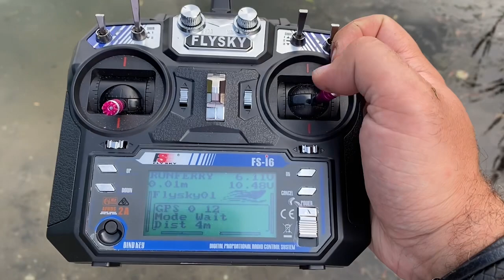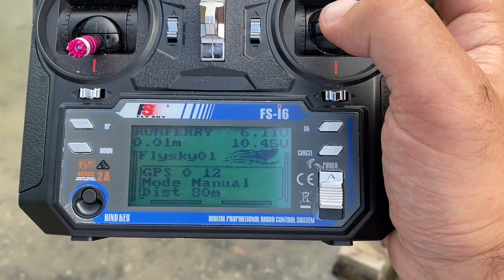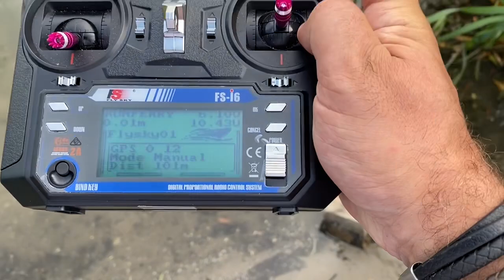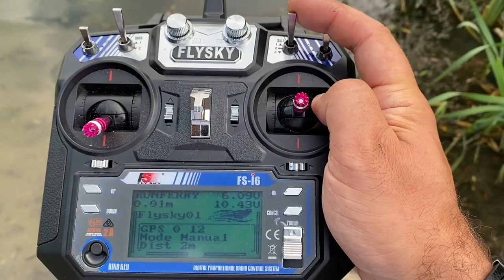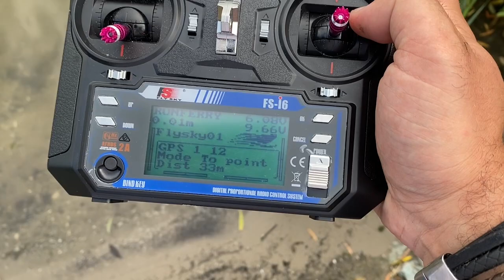Кораблик Тигр Speed GPS автопилот и эхолот Toslon TF500 ✅ Тест драйв на воде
Обзор 🚤 кораблика для рыбалки Тирг Speed с GPS автопилотом и эхолотом Toslon TF500
👍 ХАРАКТЕРИСТИКИ
🕹 GPS память на 100 точек + 10 водоемов
🚤 Автопилот: кораблик сам завезет и выгрузит прикормку и снасть в нужную точку, после чего самостоятельно вернется обратно
🚀 250 метров в минуту скорость
⚙️ Бесколлекторный двигатель с прямым приводом на винт
🚀 400 метров дальность завоза
🎣 15 000 метров запас хода без подзарядки, хватит на суточную рыбалку на 4 удилища с дальностью завоза до 150 метров
🚤 Задний ход + защита винта
💡 Габаритные огни и фара для ночной рыбалки + световая индикация сброса снасти + световая сигнализация при потере сигнала
👍 КОРПУС И БУНКЕРЫ
🚤 ударопрочный и защищенный от солнца
🚤 бункер вмещает до 1,5 литра
👍 ПИТАНИЕ И УПРАВЛЕНИЕ
🔋 Сменная батарея на 18 000 mAh
🔋 Зарядное устройство от 220 V
🕹 Пульт управления 2,4 GHz
👍 ДОПОЛНИТЕЛЬНЫЕ ХАРАКТЕРИСТИКИ
⛵ Размер: 75 см х 32 см х 27 см
⛵ Произведен в Украине
⛵ 12 месяцев гарантия
Добрый день
Меня зовут Владислав, интернет-магазин корабликов для рыбалки "Кораблик рыбака"
Я с 2012 года занимаюсь 🚤 корабликами для рыбалки и сам использую их на 🎣 рыбалке.

Приглашаю в офис, там можно вживую посмотреть и выбрать одни из 14 корабликов.
👉 У меня в офисе Вы сможете посмотреть различные модели корабликов
👉 Я подробно все расскажу и покажу
👍 Сможем подобрать оптимальный вариант

🏡 Харьков, ул.Лермонтовская 7 (5 минут от метро Пушкинская)